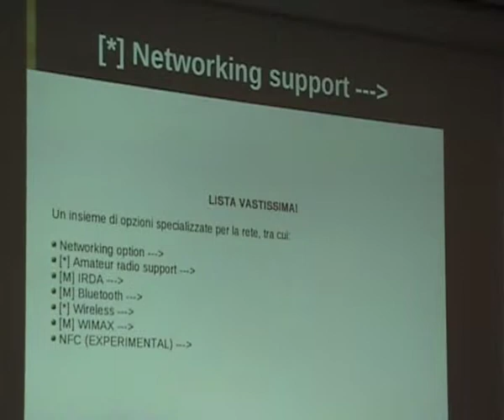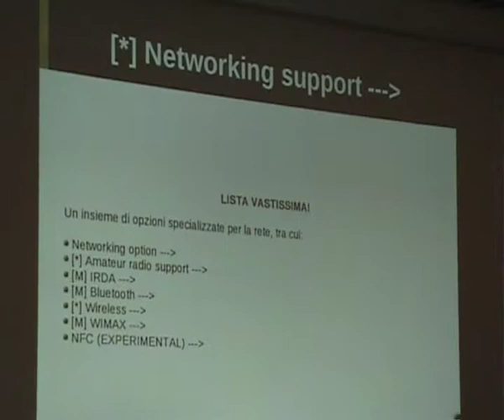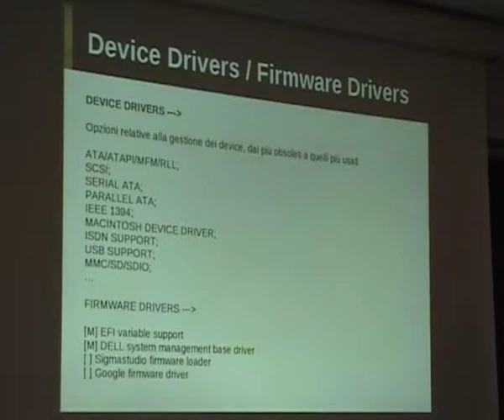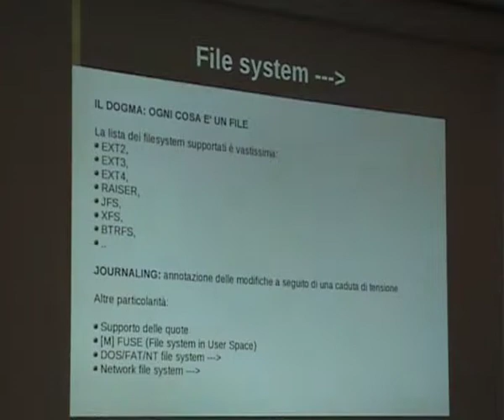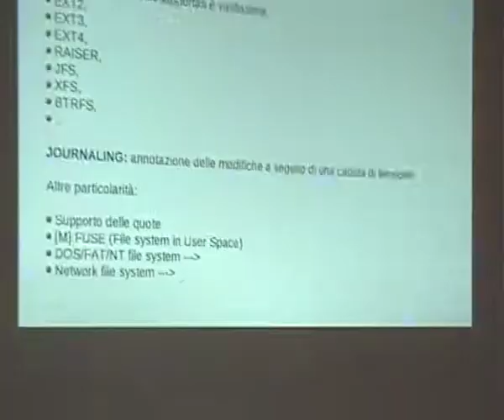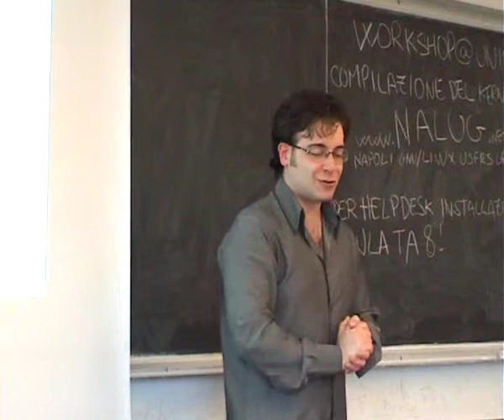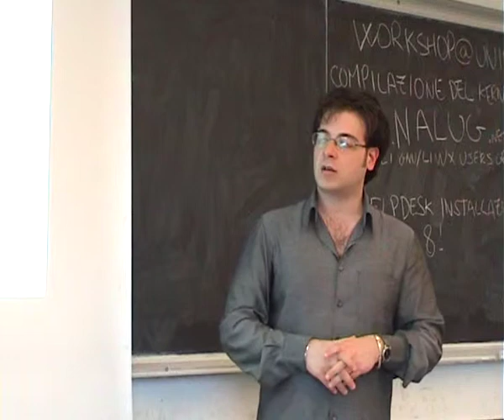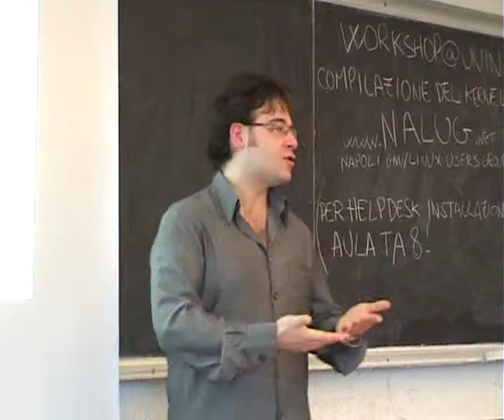Workshop@UniNA 2012: Marco Ferrigno - Compilazione del kernel Linux [3/6]